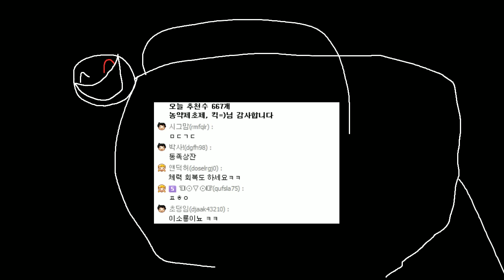[스테이트 오브 디케이][2] 여행에서 돌아와보니 좀비세상이 되었다?!?! 2016년 1월 24일